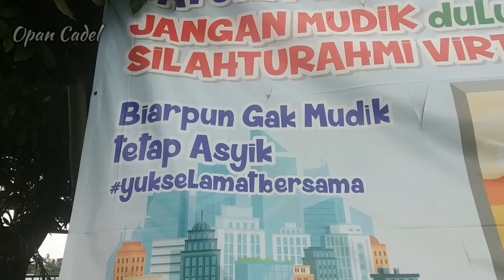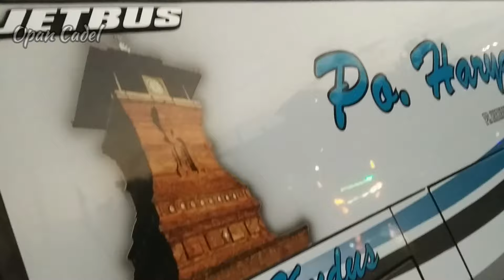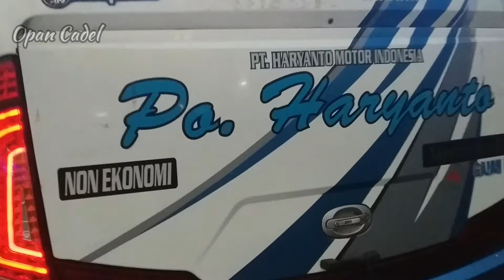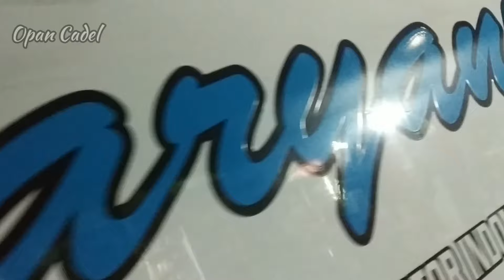CAPOLISTA Perpal kenapa yea ‼️HM 195 ELLOCO siap antar pemudik🏁PPKM ora ngaruh aman terkendali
CAPOLISTA Perpal dan akhirnya HM 195 pengganti 199 siap antar pemudik di masa aturan PPKM.
No Agen Priuk
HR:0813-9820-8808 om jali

No Agen IBC
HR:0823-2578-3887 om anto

No Agen Grogol
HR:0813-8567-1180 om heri